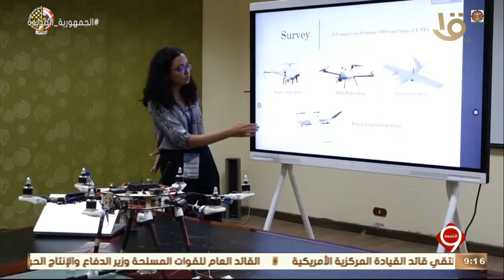نشرة التاسعة | القوات المسلحة تكرم الفائزين بمسابقة الكلية الفنية العسكرية الدولية السادسة للابتكار